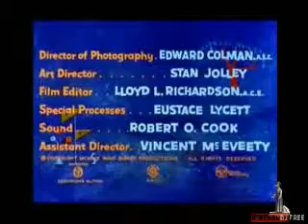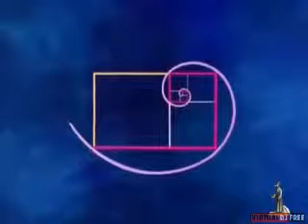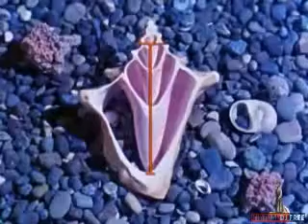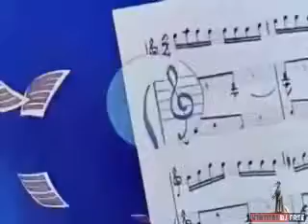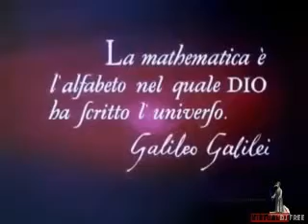Maynard in Mathmagicland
My first attempt to layer a Tool mix i made over Disney's Donald in Mathmagicland. Video ends short of the music, and I never got around to finishing it.